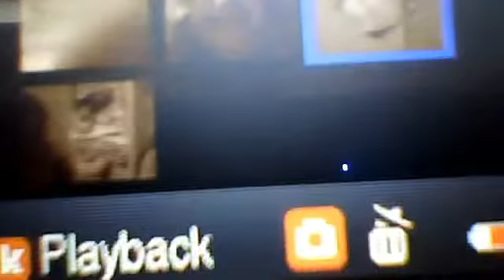fly to your heart episode 1 season 1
yay! by the way the mmmmmmmmmmmms and ummmmmmmmmmms were from julie